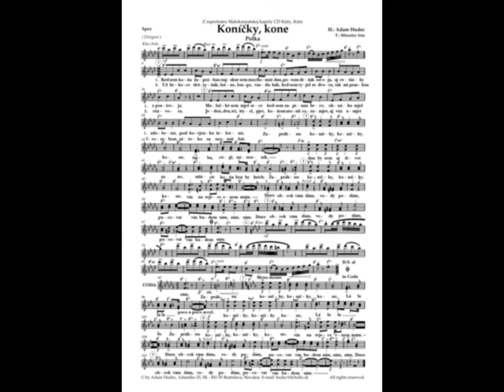Malokarpazka Pfedchen ach Pferdchen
Slowakische Blaskapelle Malokarpazka hat im Jahre 1990 CD mit 16 Titel aufgenohmen , eine davon im Deutsche Sprache - Polka Pferdchen, ach Pferdchen.  Musik - Adam Hudec, deutcher Text hat geschrieben Hannes Stelzer, Gesang Solisten - Adam Hudec und Karol Bubnič, Musik Noten sind erhältlich bei - .

V roku 1990 nahrala Malokarpatská kapela CD v nemeckom jazyku prevažne slovenských ľudových piesní s nemeckými textami Hannesa Stelzera . Jednou z nich je aj polka Adama  Hudeca Koníčky, kone. Spievajú  Adam Hudec a Karol Bubnič.